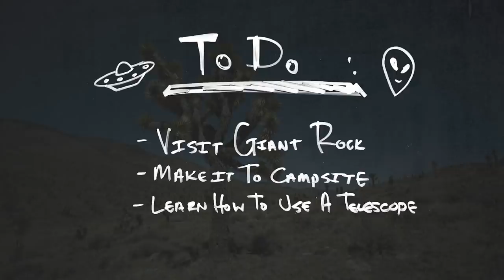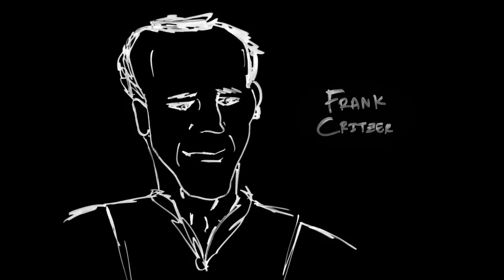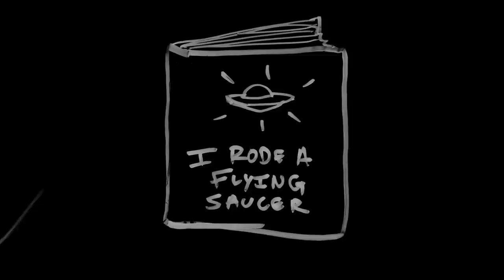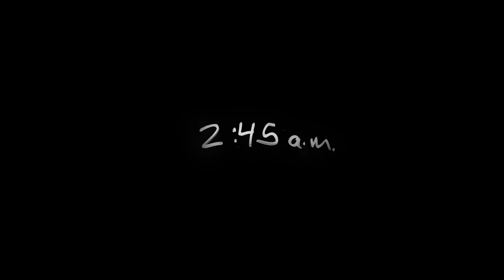I Camped Alone In An Alien Hotspot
Matt returns to the Alien Desert for the first time since his visit to Area 51, and it doesn't go as planned.

MUSIC

Falling Stars_Alt
Licensed via Warner Chappell Production Music Inc.

STILLS
Road in desert at night with silhouette of Joshua tree on side, Joshua Tree National Park, California, USA
Natasha Shapiro / Aurora Photos/Getty Images
Be Adventurous!
Kristine T Pham Photography/Getty Images
Joshua Tree with Milky Way
SUNGJIN AHN PHOTOGRAPHY/Getty Images
Death Valley silhouette beneath the Milky Way
Beboy_ltd/Getty Images
Grunge blue print texture with white line border
belterz/Getty Images
AUG 15 1965, SEP 7 1965; George Van Tassel; Operator of airport;
The Denver Post/Getty Images
AUG 16 1965; George W. Van Tassel Describes "Saucer"; "I've disproved more saucers than I've tried t
Duane Howell/Getty Images

milky way galactic center time lapse over desert shrub landscape
Gypsy Picture Show/Getty Images
Coronavirus news on CNN website
Gunay Mutlu/Getty Images
Reaction to the US government shutdown
Sky News/Film Image Partner/Getty Images
Joshua Tree National Park Milky Way Timelapse Campground
Emeric Le Bars/Getty Images
A Nazi flag with red background, white circle, and black swastika flies in the wind against a blue sky.
Stars glow above a Joshua Tree in Death Valley.
Tony Rowell/Getty Images
Retro footage of a UFO flying saucer in the desert.
A Luna Blue/Getty Images
A Joshua Tree is silhouetted against a golden pink desert sunset.

EXTERNAL CREDITS
Matt Real